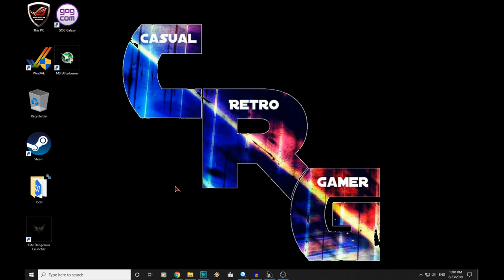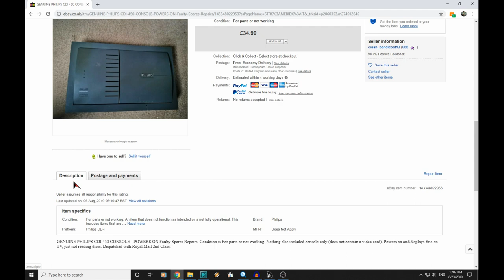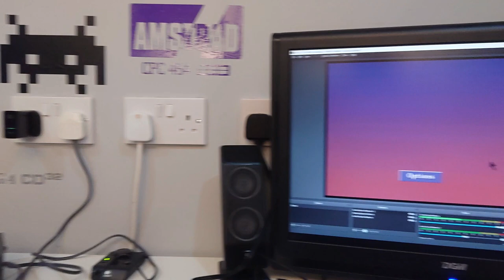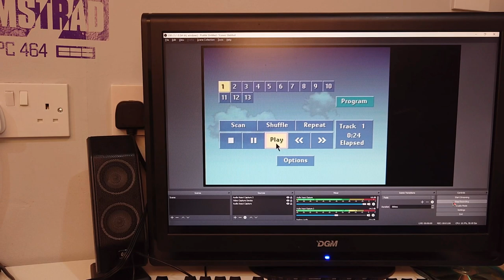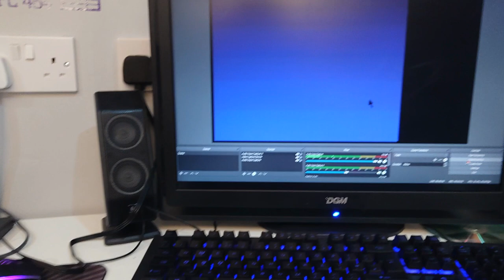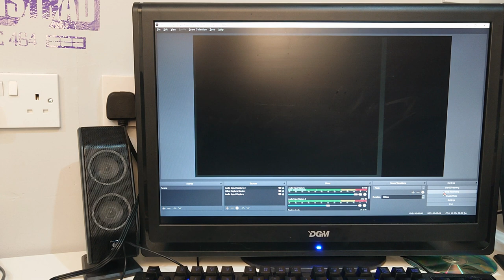Philips CDi - Part 1 - Not reading discs???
In part 1 of this new video series into the Philips CDi we take a look at our new console, tear it down and try to get it reading discs again.

Massive thanks go to Mark aka SupaDuper for kindly donating the digital video cartridge and a couple of discs.  I owe you yet another pint!